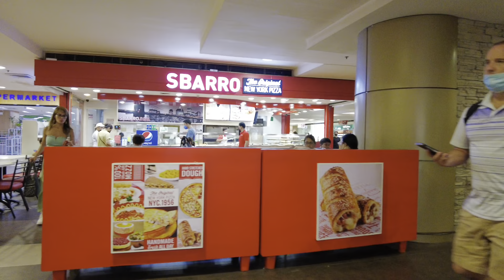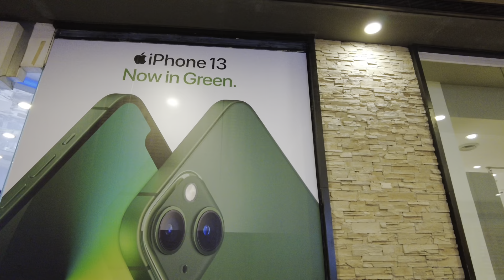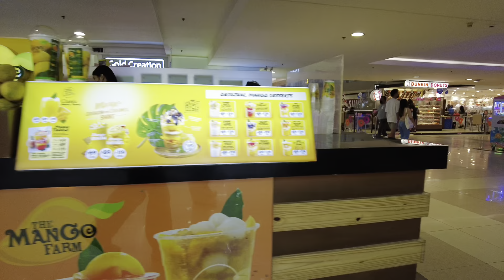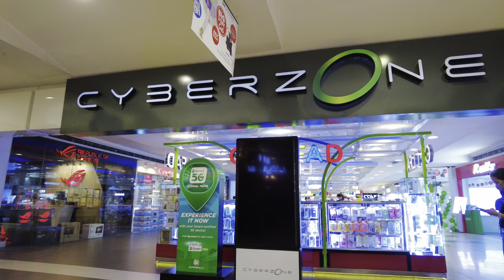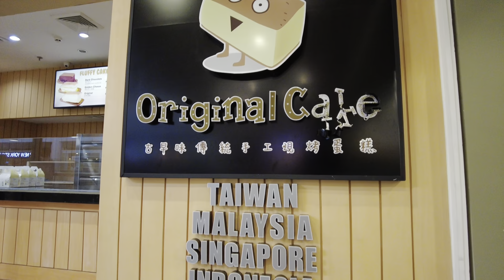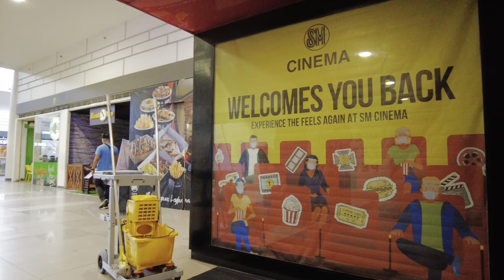SM City Cebu Walking Tour | Cebu City Philippines Shopping Mall Walk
Walking tour at SM City Cebu Philippines

Opened 29 years ago (November 27, 1993) SM city Cebu is the first SM shopping mall outside metro Manila